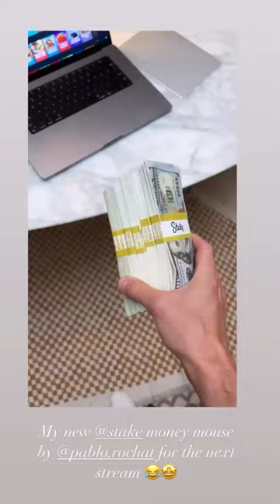Drake Showing Off His Stake Moneys